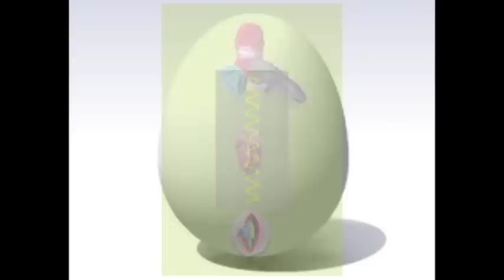egg208 - virginia vivaldi